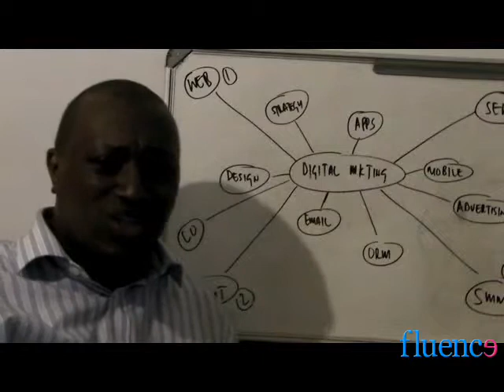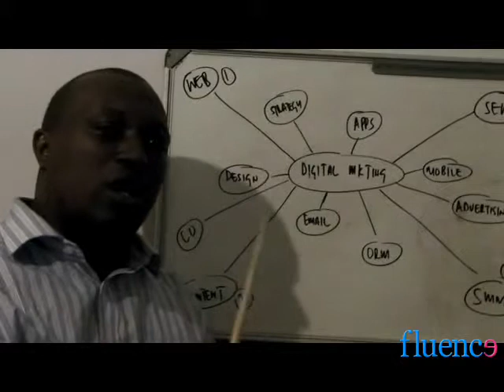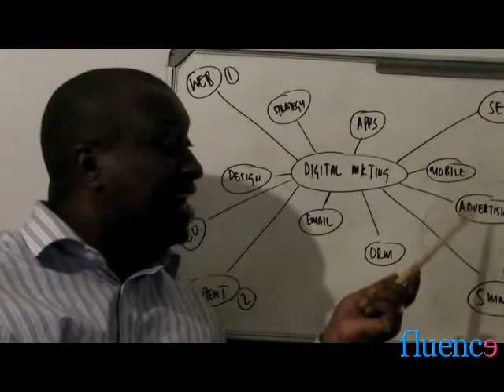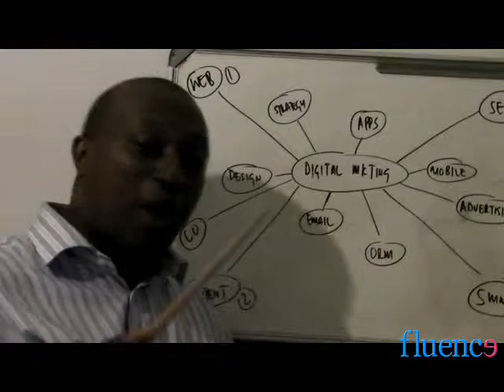Digital Marketing by Arthur Charles Van Wyk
Arthur Charles Van Wyk explains what digital marketing is and breaks down the different facets, as practised by The Fluence Agency.